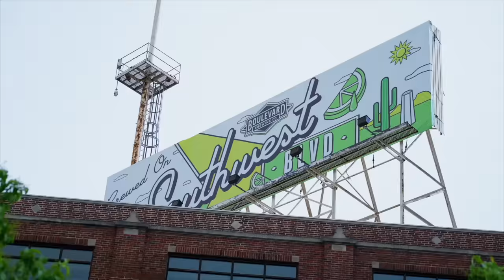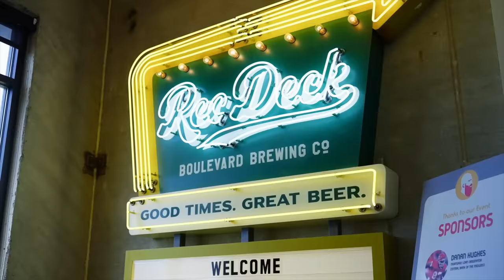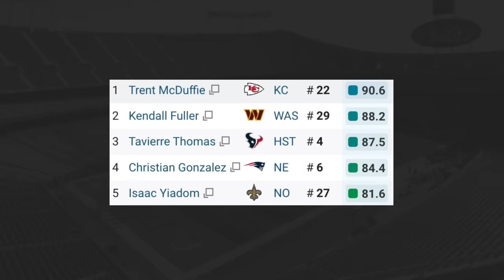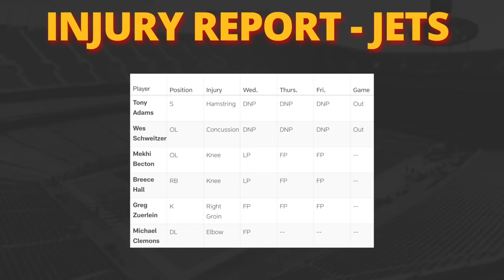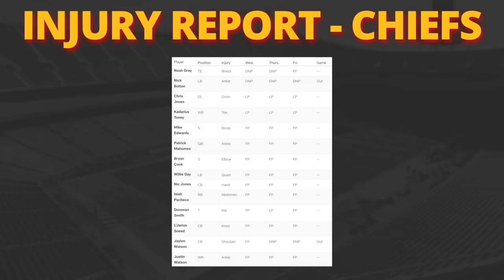Why has Justyn Ross BARELY been thrown the ball?! Chris Jones on New Heights, injuries and more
Thanks to Boulevard Brewing Co. for sponsoring! for more details and to see if their delicious drinks are available near YOU!

🕐 TIME STAMPS 🕐
0:00 - Chris Jones on New Heights
1:42 - Sponsored by Boulevard
2:59 - Drue Tranquill is up
4:03 - Expect NY to run
5:12 - Trent McDuffie is HIM
6:25 - Chris Jones' groin
7:22 - KC's offense is firing
9:46 - O line issues
11:10 - Where's Justyn Ross?!
14:43 - FINAL injury report

How CB Trent McDuffie emerged as the Chiefs 2nd best defender

Cole DeRuse
705-B SE Melody Ln #218
Lee's Summit, MO 64063